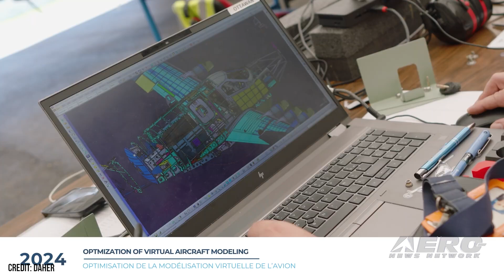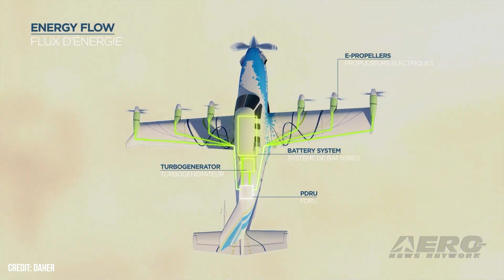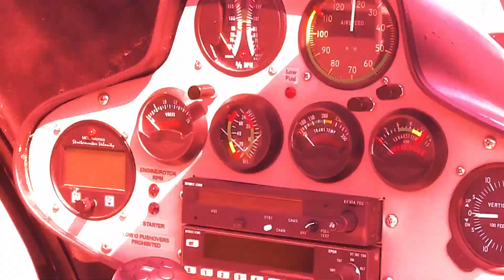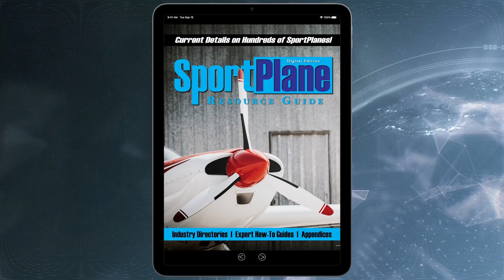Airborne-NextGen 12.17.24: EcoPulse!, Drone Arrest, Sikorsky MATRIX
Also: Counter-Drone Tech, CAMCOPTER S-100, Joby Flies In Korea, ‘Moon to Mars’ Plans

EcoPulse, a distributed hybrid-electric propulsion demonstrator aircraft developed in a collaboration among Daher, Safran, and Airbus, has concluded its flight test campaign, yielding important insights to meet the goal of decarbonizing air transport by 2050. A Chinese citizen, 39-year-old Yinpiao Zhou, was arrested and charged after flying a drone over Vandenberg Space Force Base and using it to take aerial photos. A month prior, he allegedly made a Google search for “Vandenberg Space Force Base Drone Rules.” Sikorsky announced it has been selected by the U.S. Marine Corps to demonstrate the maturity and capability of the MATRIX flight autonomy system in operationally relevant flights during 2025 using the company’s Optionally Piloted UH-60 Black Hawk helicopter. The flights will inform the Corps’ Aerial Logistics Connector Program how autonomous aircraft can resupply and sustain Marines in a contested battlespace. All this -- and MORE in today's episode of Airborne-NextGen!!!

Airborne-NextGen 12.17.24 is chock full of info in this Weekly News Episode, Tuesday, December 17th, 2024... Presented by Aero-TV veteran videographer and Airborne Hosts Holland Lee, Sophie Hurlock, Brianne Cross, Christopher Odom, and Laura Hutson, and is supported by ANN CEO/Editor-In-Chief Jim Campbell, and Chief Videographer Nathan Cremisino, this episode covers:

EcoPulse Concludes Flight Test Program
Man Charged for Flying Drone Over US Rocket Launch Base
Sikorsky To Demo MATRIX Flight Autonomy System
Counter-Drone Tech Monitors El Paso Air Show Airspace
Schiebel CAMCOPTER S-100 Successfully Demos Radar
Joby Completes Flight Tests In Korean Contest
NASA Provides Updates to ‘Moon to Mars’ Plans